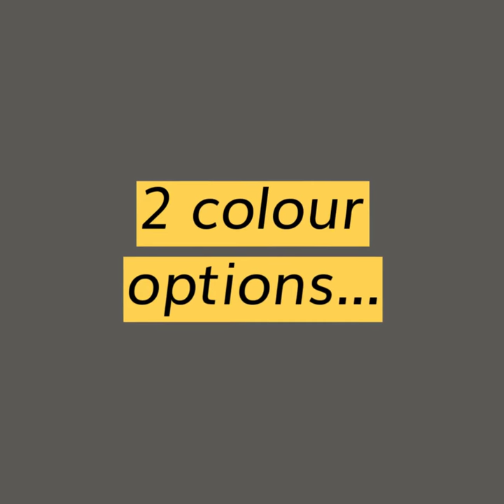Kicker Audio Bullfrog - waterproof Bluetooth speaker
The Kicker Audio Bullfrog is packed with power and built for fun in the sun! A built-in FM tuner, AUX jack and charging USB connection complement a Bluetooth range of up to 100 feet!

Be heard everywhere! The Bullfrog’s unique design gives you speakers on both sides of the unit, plus plenty of volume to keep the fun going.

Ready for the outdoors - bring on the sand, the waves and the sun. The Bullfrog’s waterproof rating means total reliability for years to come.

Customise your Bullfrog with KICKER Connect app. Explore a five–band equaliser, FM tuner with presets, volume control, battery status and more, right from your phone.